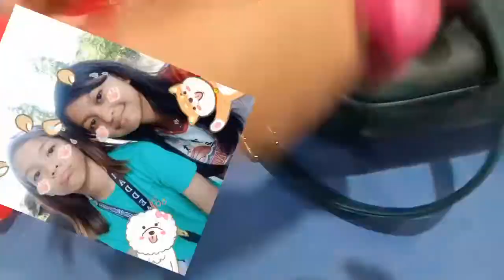Sofi Hall o haul (idk haul with sofi) in naga city